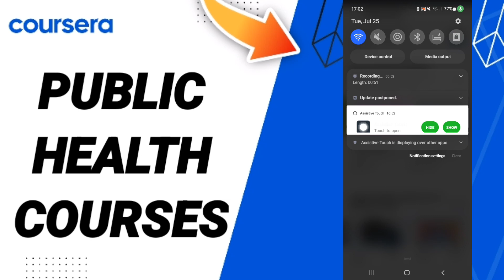How To Find Public Health Courses On Coursera App